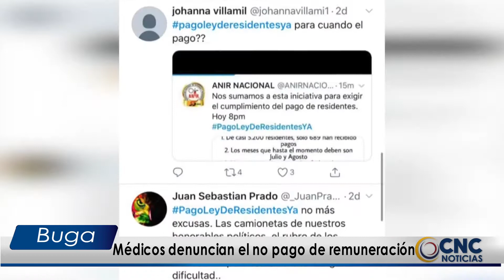Médicos residentes denuncian el no pago de remuneración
Tras la crisis humanitaria que está viviendo el mundo por el covid-19, en Colombia los profesionales de la salud, cuestionan al Gobierno Nacional porque no se ha cumplido la ley 1917 que iba a mejorar sus condiciones salariales .
Juan José Medrano, hace parte de los 5.200 médicos residentes de Colombia, es decir médicos que están a punto de especializarse, a los que el Gobierno Nacional les prometió mejores condiciones salariales, por su trabajo en esta época de pandemia.